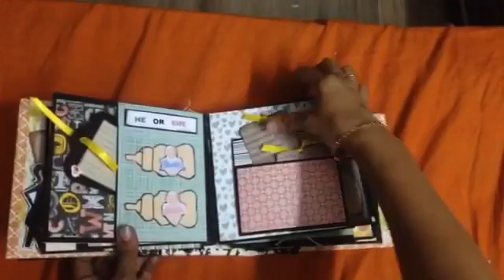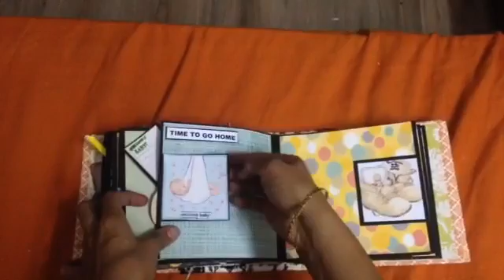20 April 2016